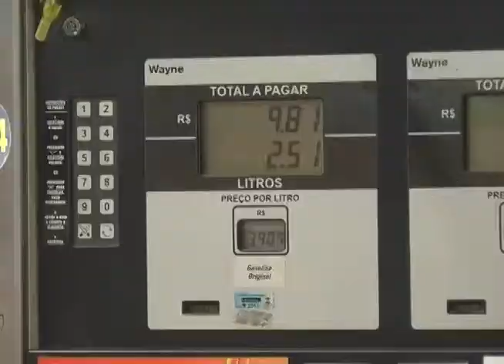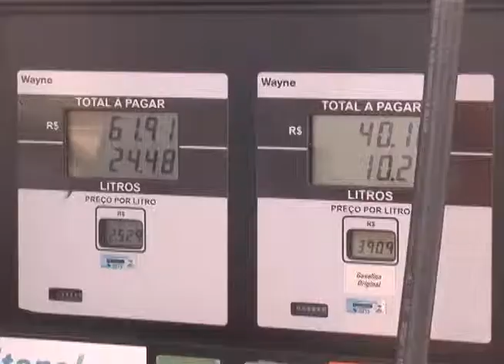Gasolina sobe e desagrada todos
O combustível voltou a ser assunto esta semana depois que o governo anunciou um aumento no preço pago por litro na gasolina, a elevação desagradou muita gente, veja na reportagem.